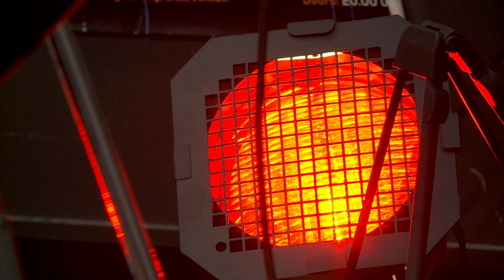Tiziana - Only Human (Live at joiz)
Bühne frei für Tiziana, auch bekannt als Tizi-Wonder. Sie performt einen weiteren Song von ihrem Debut-Album „Find Your Way“.

Hast du gesehen, was in dieser Sendung sonst noch passiert ist? Stéphanie Berger spricht über Botox, Tizi gibt zu, dass ihre Debut-Single nicht gut lief und Daniel & Jonas bauen das erste joiz-Domino.

joizid:4029690